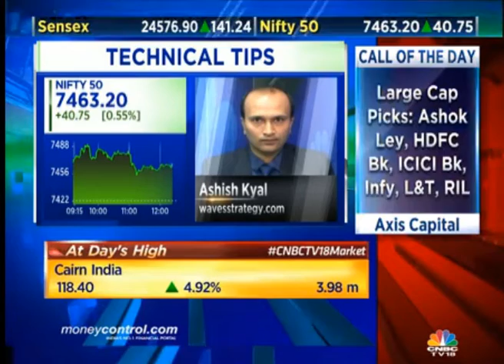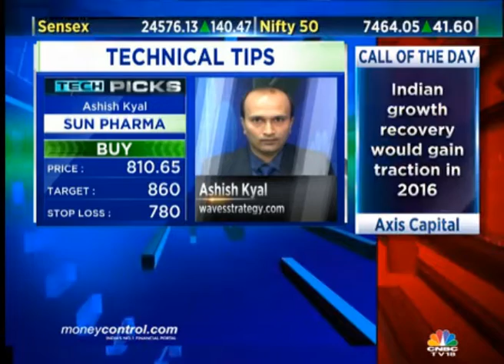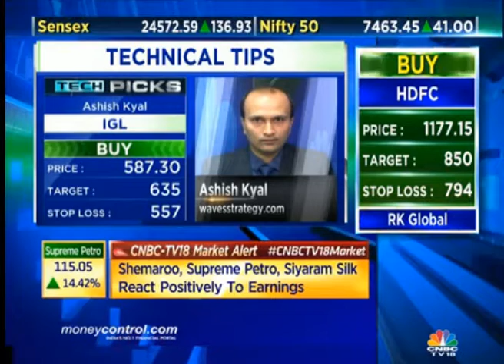25/01/16 Technical view on Nifty, Sun Pharma, HDFC and IGL by Ashish Kyal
In an interview to CNBC-TV18's Nigel D’souza and Reema Tendulkar, Ashish Kyal of wavesstrategy.com shared his readings and outlook on market and specific stocks.